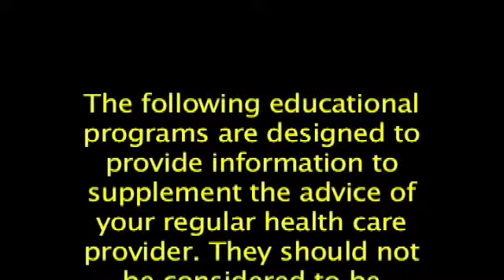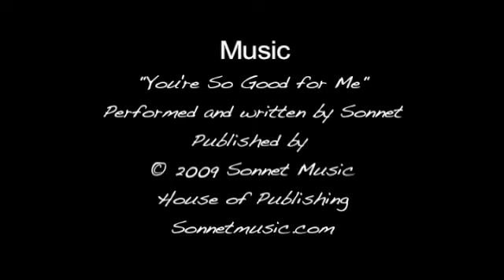Joys and Trials... Breastfeeding Natural Childbirth and the Importance of Support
A beautiful journey through several mothers' experiences during breastfeeding and childbirth. This video emphasizes the importance of being supported during this amazing and challenging time in a woman's life.